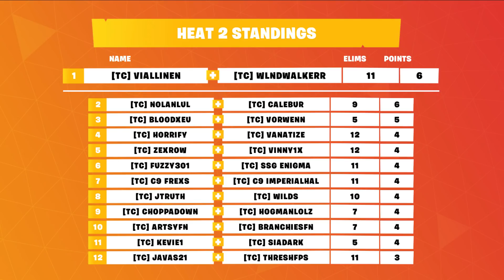Fortnite Fall Skirmish Week 6 Heat 2 Game 3 Highlights - Fortnite TwitchCon 2018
Fortnite Fall Skirmish Highlights - Week 6  Day 1 Heat 2 Game 3  Highlights – Fortnite Twitchcon

Full highlights from Fortnite Fall  Skirmish Week 6 Heat 2 Game 3 Fortnite Twitchcon 2018 Tournament.

The Fortnite Fall Skirmish is an 6-week series of competitions where we'll be awarding $10,000,000 in prize money! The format will change each week and so will the competitors, so stay on your toes and be ready!

Week 6 Rules and Format:
DUOS COMPETITION – 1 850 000 $
The final Fall Skirmish competition will be a 2-stage Duos event held Friday to Sunday. At both stages, players will earn points based on the following scoring system:
• 2nd-3rd Place: +2 Points
• 4th-5th Place: +1 Point
• 7+ Eliminations: +3 Points
• 5-6 Eliminations: +2 Points
• 3-4 Eliminations: +1 Point
• Big Bonus: After reaching 7 eliminations, each elimination earned thereafter will grant +1 Points.
Victory Royales in the Grand Finals will earn a bonus of $25,000
Place Prize
1st $400,000
2nd $255,000
3rd $165,000
4th $90,000
5th $52,500
6th $30,000
7th $27,500
8th $27,500
9th $22,500
10th $22,500
11th-50th $10,000

STREAMVITATIONAL – 750 000 $
Your favorite Fortnite creators will compete to be the last one standing. Also, 50 TwitchCon attendees have been selected at random to participate in this competition! They’ll be competing in two Solo matches and one Duos match.

Best Fortnite Fall Skirmish Week 6 Highlights Here! Fortnite Twitchcon!

Commentary by @CouRageJD & @DrLupoOnTwitch

► Submit Your Fortnite Best Plays, Fortnite Funny Moments, WTF & Fail Fortnite Clips, Fortnite Tournament montage

Welcome to Fortnite World – Fortnite Battle Royale Highlights 2018. Here you can find Highlights and Best videos of Fortnite BR Tournaments 2018. Watch Some of the BEST Summer Skirmish Highlights And Fall Skirmish Highlights Here!